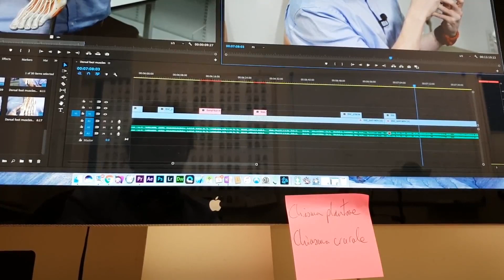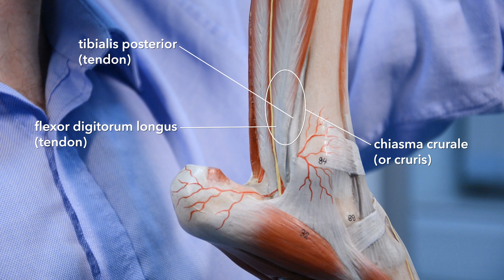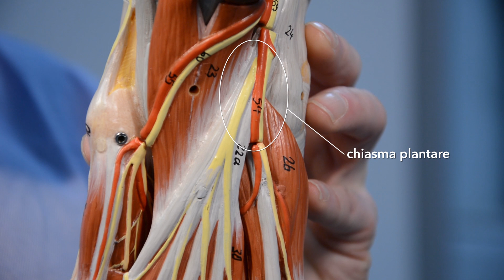Chiasma plantare and crurale - foot tendons crossing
This is an addendum to the last couple of foot muscle videos. What are the chiasma plantare and chiasma crurale (or cruris)?